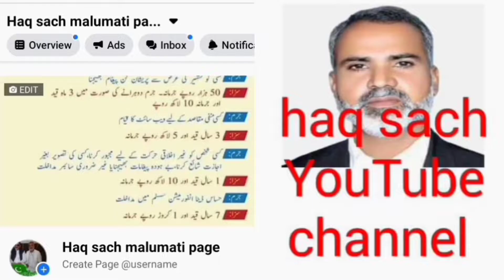ہیڈ کھوکھرہ کی اسپیشل رپورٹ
دو گروپوں کے درمیان راضی نامہ